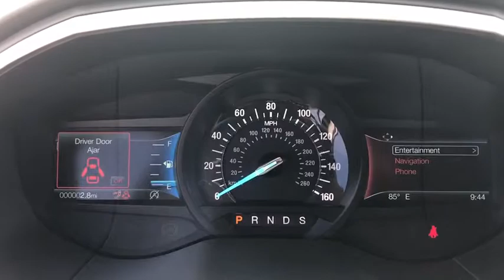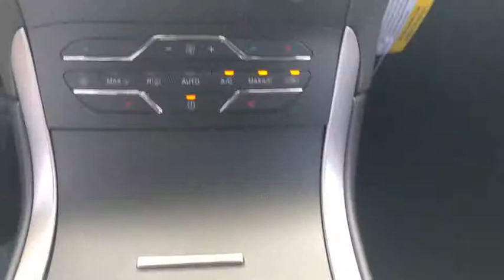2019 Ford Edge Brunswick, Jacksonville, Waycross, Jessup, Hinesville, GA HED60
Oxford White N 2019 Ford Edge available in Hinesville, Georgia at JC Lewis Ford Hinesville. Servicing the Brunswick, Jacksonville, Waycross, Jessup, GA area.

Oxford White 2019 Ford Edge SEL FWD 8-Speed Automatic 2.0LbrbrRecent Arrival! 22/29 City/Highway MPG Price does not include Tax, Title and License fees; Price does include: $2,250 - Retail Bonus Customer Cash. Exp. 07/01/2019, $750 - Ford Credit Retail Bonus Customer Cash. Exp. 07/01/2019, $2,800 - Retail Customer Cash. Exp. 07/01/2019